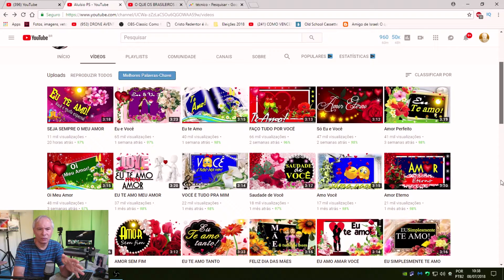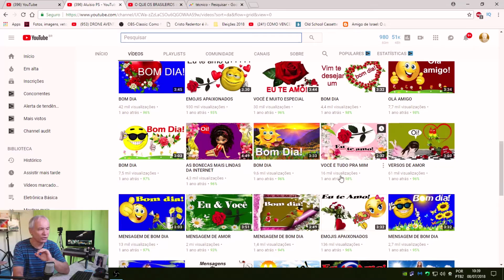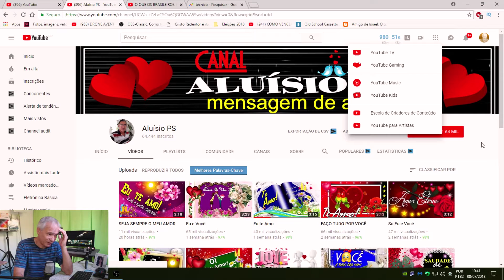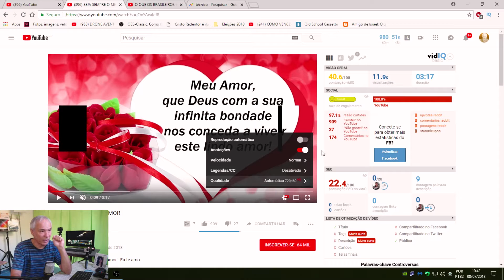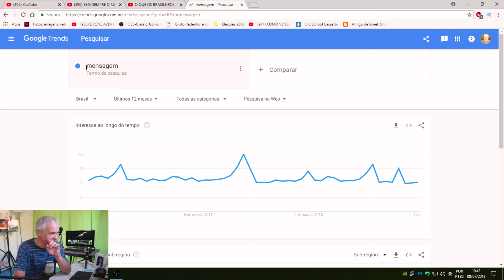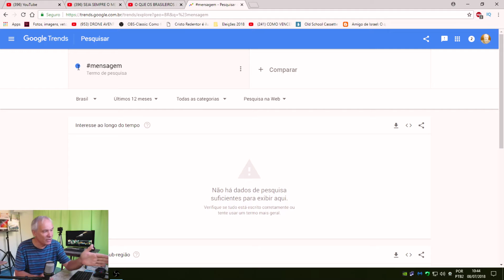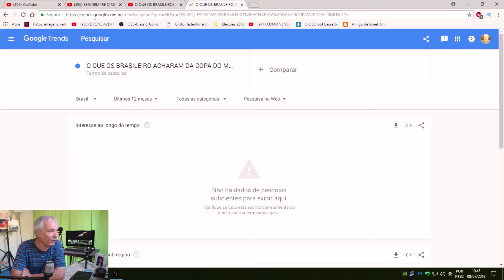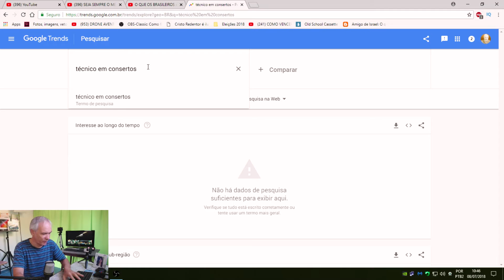A importância das TAGs nos vídeos - Canal Aluísio PS